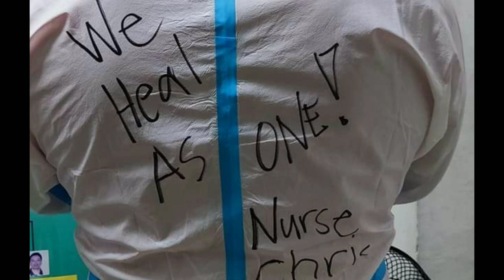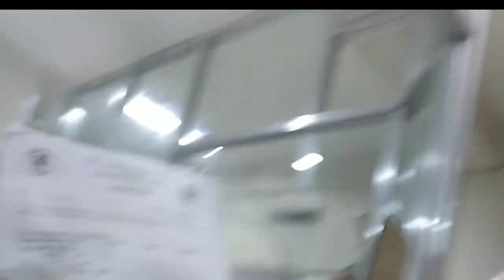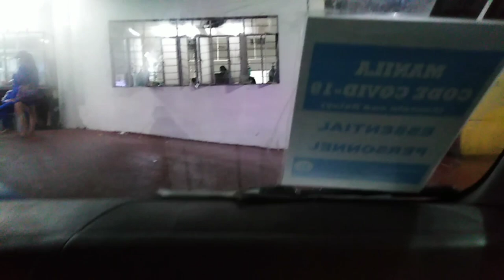AMBULANCE🚑 CONDUCTION 🚑🚑OF COVID PATIENT🚑🚑🚑 FROM HOSPITAL TO QUARANTINE FACILITY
V#38
# AMBULANCE NURSE
# Ambucon. 🚑🚑🚑.
AMBULANCE CONDUCTION
# EXPERIENCE THE FEELINGS INSIDE THE AMBULANCE CAR
# TRANSFERRING OF COVID PATIENTS FROM HOSPITAL TO A COVID FACILITY
# What you see if your inside the ambulance 🚑

CHEAPEST 2 DIN CAR STEREO IN 12 V NWOW BATTERY
PROTECTION TO COVID 19 VIRUS… HOSPITAL SETTING
CHEVROLET AVEO CAR STEREO
2DIN CAR STEREO
EASY TRIP WALK IN UPDATE …PWEDE PABA NGAYON?
PFIZER VACCINE FOR COVID 19 NASA MANILA NA!
AFRICAN LOVEBIRDS,. ANG AKING MUNTING IBUNAN
COVID NURSE ON DUTY, ..BUHAY KO SA OSPSITAL
DIY EXTENSION CORD NMIN SA OSPITAL
2DIN CAR STEREO INSTALLATION KAY CHRISAR
VULCANIZING MAN
DIY RICE COOKER FIXING
PFIZER VACCINE 2ND DOSE MAY REACTION BA?
DASHCAM DIY INSTALLATION
THE VOICE OF BACOOR ONLINE…KASAMA ANAK KO SA TOP 20
MECHANICAL VENTILATOR, ALL NURSE MUST VIEW THIS VIDEO
ENCHANTED KINGDOM
HAPPY FATHERS DAY TO ALL
TAGAYTAY TRIP
THE VOICE OF BACOOR 2021, THE JOURNEY
RELAXING MUSIC WITH BIRDS
RELAXING MUSIC
MY FIRST LS
RELAXING MUSIC FOR BABIES
THE VOICE OF BACOOR ONLINE EDITION…PEOPLE’S CHOICE AWARD GOES TO…MEANS YOU’RE THE BEST AMONG THE REST
1ST MALL PERFORMMANCE
MOMENTS COVER BY RYZA ANGEL QUINDARA BTS
MOTORCYCLE MECHANICS
MOTOR CHAIN
INTERIOR/EXTERIOR
JOLLIBEE, ANO BA ANG BAGO NGAYONG PANDEMYA
FOCUSRITE CONDENSER MICROPHONE
AMBULANCE CONDUCTION OF COVID PATIENT
FILMS 1
FILMS 2
FILMS 3
OUR PEOPLE’S CHOICE AWARDEE’S BIRTHDAY
BALL IS LIFE
SCARLETT SOLO STUDIO
3D BRICK WALL STICKER FOAM
MOTOR STAR ZEST 110 TAIL LIGHT ASSV
PORTABLE MECHANICAL VENTILATOR
ALL NURST MUST KNOW… ALL PURPOSE NEBULIZER FOR T-PIECE